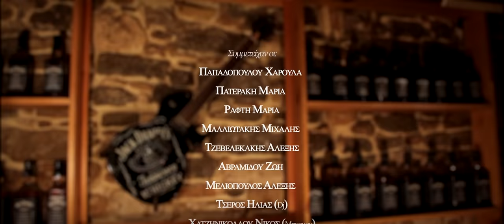Jack Daniel's Commercial | TEI Marketing Ierapetra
This video is an assignment about "Advertising Campaign" course, for the "Marketing and Advertising Department" of "TEI of Crete" Institute.
Video Shooting & Editing: Antonis Metaxakis
Camera: Canon EOS 650D
Video Software: Adobe After Effects - Sony Vegas Pro
Scenario: Avramidou Zoi - Rafti Maria

Copyright:
Music Copyright: ZZ Top